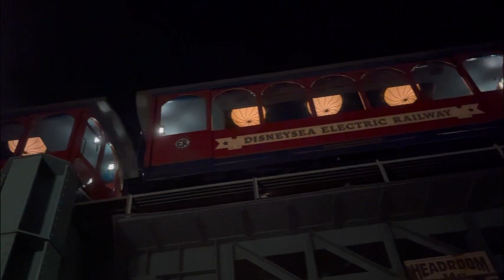ディズニーシーエレクトリックレールウェイ 入庫シーン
～～～お願い～～～
当チャンネルでは現在登録者1000人を目指しています。現在は関東中心に動画の撮影・投稿を行っていますが、1000人を超えたら他の地方の動画も撮影・投稿を行いたいと考えています。